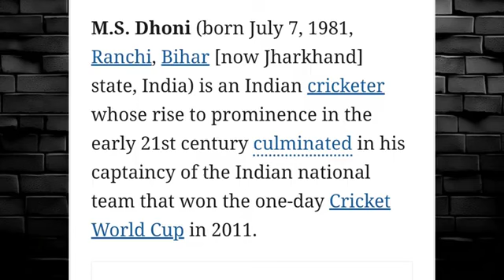ms dhoni success story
Explore the inspiring journey of Ms Dhoni, from a small town boy to a successful cricketer in this captivating video. Learn about the challenges he faced and how he overcame them to achieve greatness in the world of cricket.